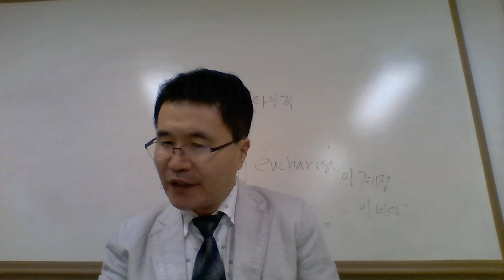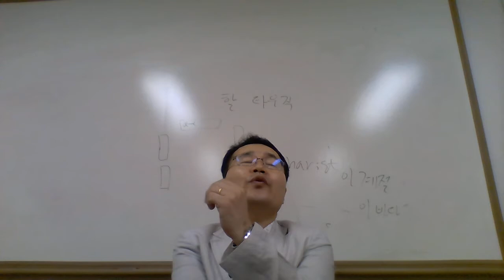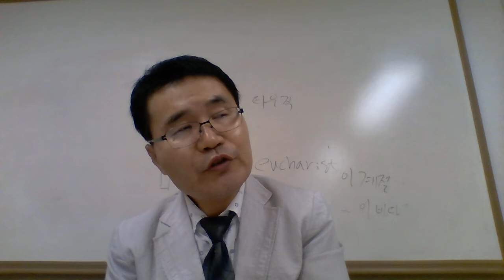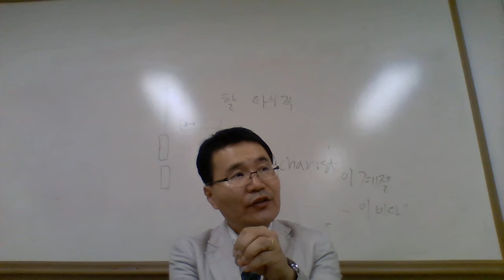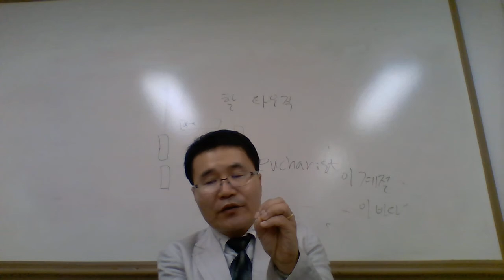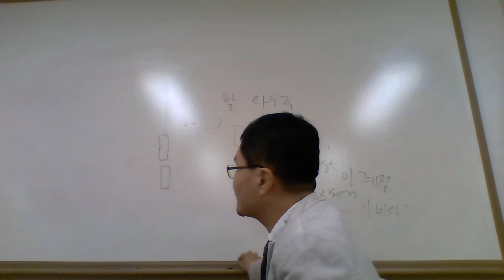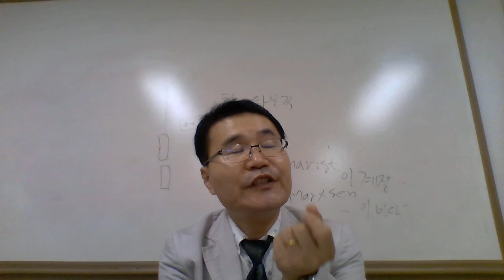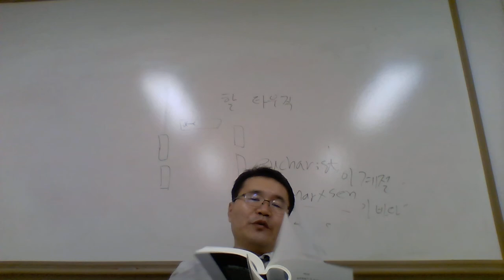7차시 공관복음서의 복음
공관복음서에서 복음의 의미를 다각적으로 해석한다.